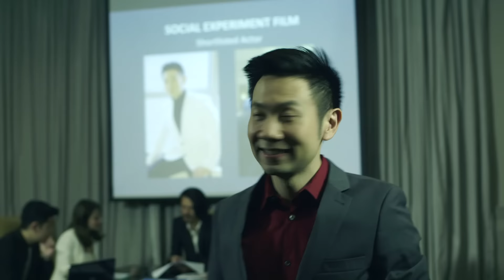Rinse For Success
Join the Rinse For Success Contest and win amazing prizes